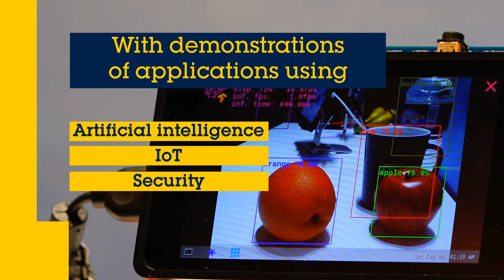SIDO teaser 2021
Together with several ST Authorized Partners, we will be joining SIDO 2021 in Lyon and Paris. We look forward to seeing you in person!

Get useful insights from roundtable discussions
Lyon: "Cloud, Edge, Edge AI or NanoEdge, what's the winning combination?" (session will be conducted in French)
Sept. 22 from 2:00 to 2:45 PM CEST - Auditorium Pasteur
ST speaker: Raphael APFELDORFER, ST Strategic Marketing Manager for AI solutions
 Save to calendar
Paris: "Control and operation: the shift towards hyper-aware smart buildings" (session will be conducted in French)
Nov. 9, from 3:15 to 4:00 PM - Room 212/213
ST speaker: Claude MORANT, ST Group Vice President Quality & Manufacturing Excellence

Join the plenary session for a glimpse into the future of the European semiconductor industry
Lyon: "Towards sovereign European electronics industries" (session will be conducted in French)
Sept. 22 from 5:00 to 6:15 PM CEST – Auditorium Lumière
ST speaker: Frédérique LE GREVES, President & CEO ST France and Executive Vice President, France Public Affairs

Discover our integrated solutions
AI solutions for face recognition and people counting, eSIM solutions for cellular connectivity, Condition Monitoring, security for the IoT, and more, thanks to our Authorized Partners' expertise. Several demos on show are part of the IPCEI initiative to support European competitiveness in industrial fields.

Find your next business partner
ST will be welcoming 12 Authorized Partners on our booth so you can benefit from networking opportunities!